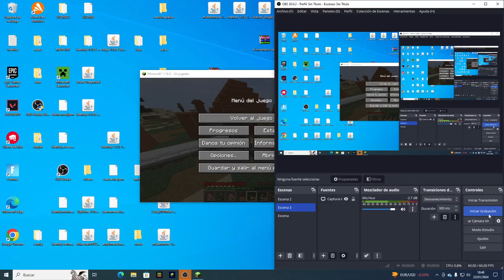ME PASO MINECRAFT PERO EL INVENTARIO SE DUPLICA AL RECIBIR DAÑO PARTE #3 MINECRAFT JAVA #112